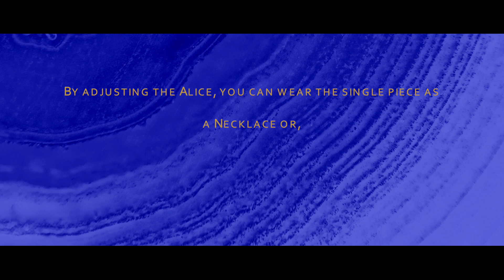Alice Van Cal Jewellery Designer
How to wear the transformable Alice four different ways, designed by Alice Van Cal.